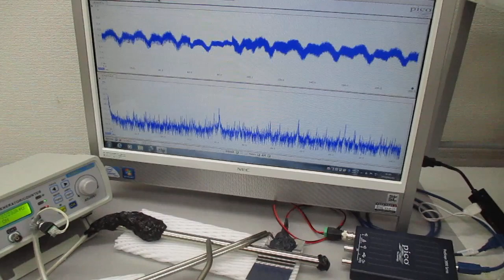超音波のダイナミック制御実験（超音波システム研究所）